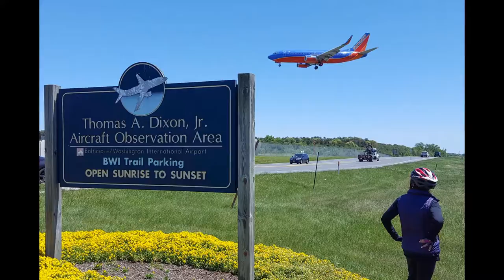Bicycle from Annapolis to Ellicott City, 80 miles round trip, May 2016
Spent the night at the Wayside inn and rewarded ourselves with a great dinner at Tersiguel's French Country Restaurant. Patapsco State Park is one of the most beautiful nature areas in the Baltimore/Annapolis area. Of the 40 miles in one direction perhaps only five miles is on roads, the rest is on paved bicycle paths: B&A rail trail, BWI bicycle trail, and the Patapsco Park. Anyone of the them individually makes for a great shorter ride.